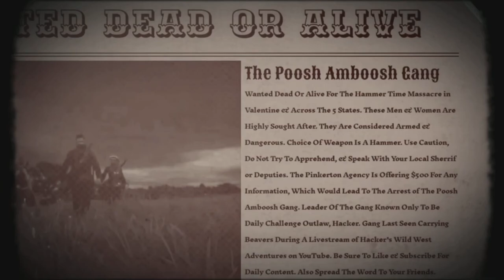Red Dead Online Daily Challenges & Madam Nazar Location 9/28 - Rdr2 Online Daily ChallengesOnline